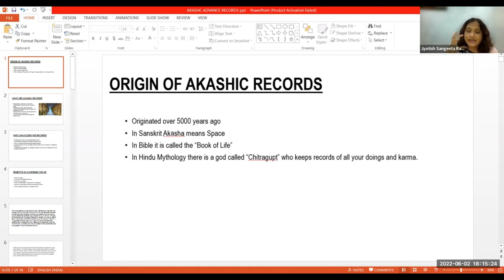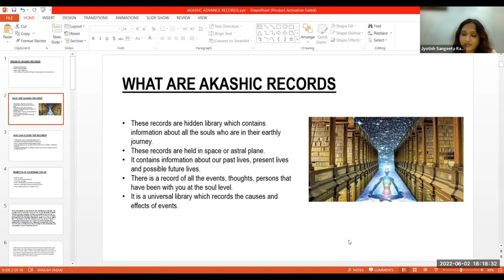What are Akashic Records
In the religion of theosophy and the philosophical school called anthroposophy, the Akashic records are a compendium of all universal events, thoughts, words, emotions and intent ever to have occurred in the past, present, or future in terms of all entities and life forms, not just human. They are believed by theosophists to be encoded in a non-physical plane of existence known as the mental plane. There are anecdotal accounts but no scientific evidence for the existence of the Akashic records.